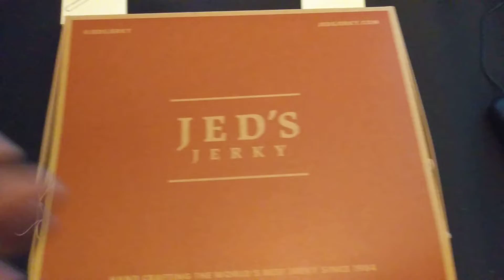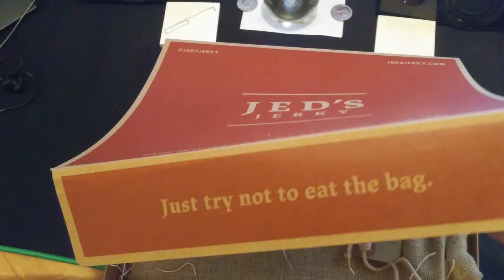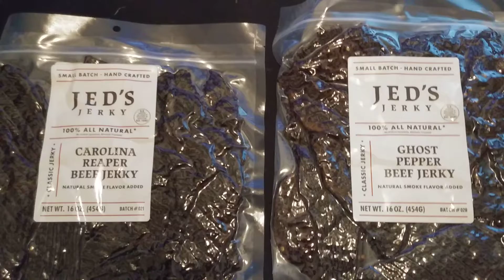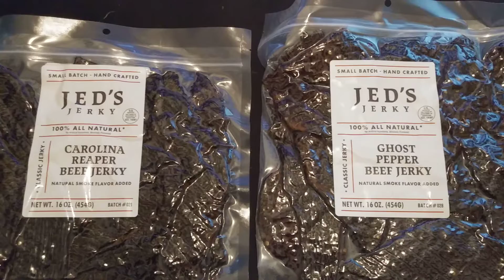Jerky Time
I have had their Ghost pepper before & love it.
Had to get some Carolina Reaper. Relaying messages back and forth to @natehuntsheat I am sending a 1/4 pound carolina to @bigmillhuntssilver & Nate is sending Big mill the salt shaker. (this should be good) Update to follow in approx 7-9 days. Hehehe